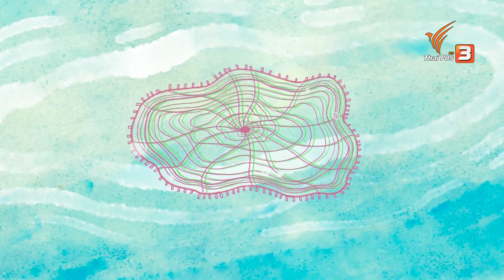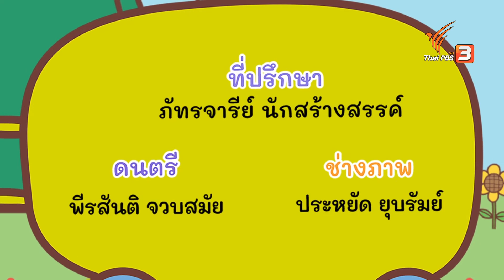น้ำพึ่งเรือเสือพึ่งป่า : ขบวนการ Fun น้ำนม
ตื่นมาเต้นไปกับพี่มี้ พี่ฟ้า และพี่แป้งนักเต้นเท้าไฟที่จะพามาเต้นกับท่าเต้นที่เกี่ยวกับสำนวน "น้ำพึ่งเรือเสือพึ่งป่า" ทุกคนกำลังดูหนังเรื่องน้ำพึ่งเรือเสือพึ่งป่าจบ ก็ทำให้นึกถึงชูก้า สุนัขประจำบ้านขบวนการ FUN น้ำนม ว่าแต่ทำไมถึงนึกถึงชูก้ากันนะ เพื่อน ๆ มาติดตามชมและไขความสงสัยด้วยกันนะคะ พี่เอมจะชวนเด็ก ๆ มาวาดรูปและนับสิ่งต่าง ๆ รอบตัวจะเป็นอะไรนั้น ต้องมาติดตามชม และน้องพะยูนยินดีจะชวนเพื่อน ๆ ไปเก็บขยะ ที่ไหนแล้วจะไปเจอเพื่อน ๆ คนไหนบ้าง อย่าลืมตื่นมาชมความสนุกด้วยกัน

ติดตามชมรายการขบวนการ Fun น้ำนม วันอาทิตย์ที่ 23 มกราคม 2565 วลา 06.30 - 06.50 น. ทางไทยพีบีเอส หรือรับชมย้อนหลังได้ทาง